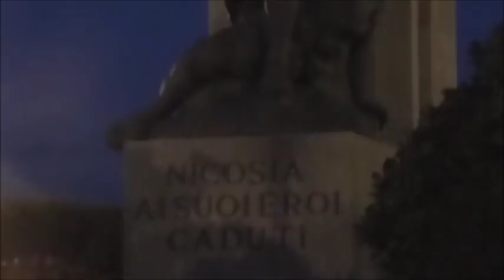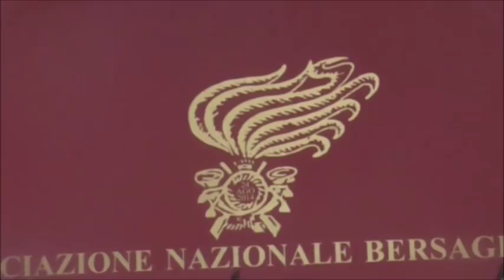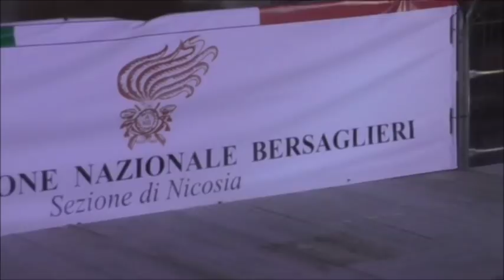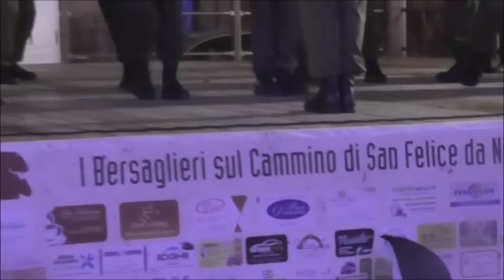I Bersaglieri sul cammino di San Felice-Nicosia 25 agosto 2018